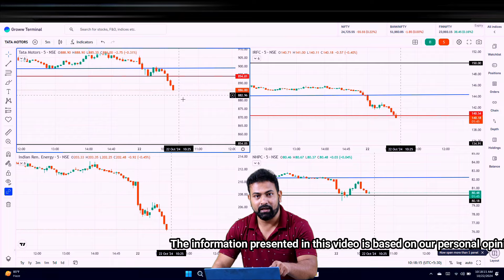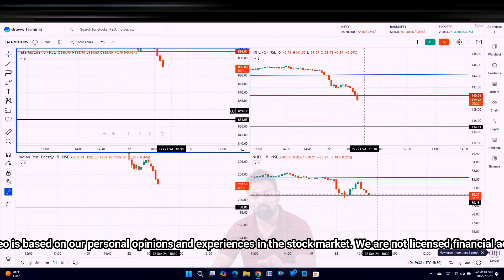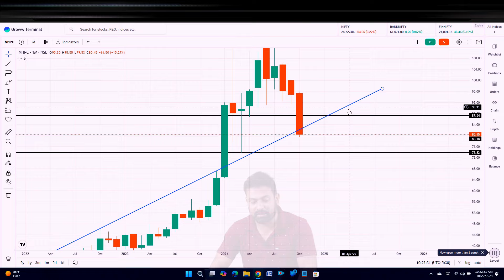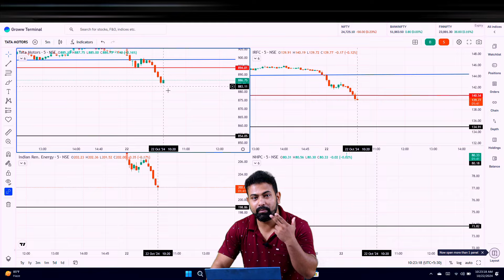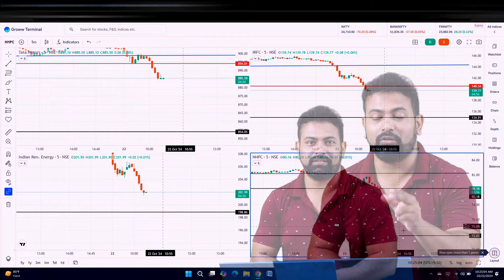tata motors share crash | ireda share crash | Irfc share crash | NHPC share crash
ireda share crash,
Irfc share crash,
NHPC share crash,
tata motors share crash,
tata motors share downfall today,
ireda share downfall today,
irfc share downfall today,
nhpc share downfall today,